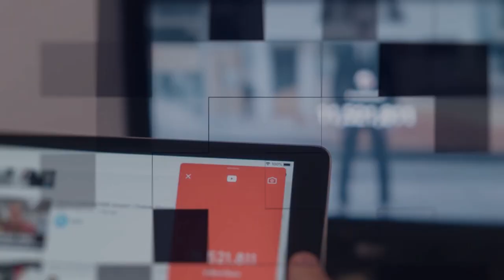Alaskan Black Wolf Stalked This Photographer — What Happened Next Will Blow Your Mind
Stone painting dot art
tik tok username : hhhhhhhh

Popular TikTok